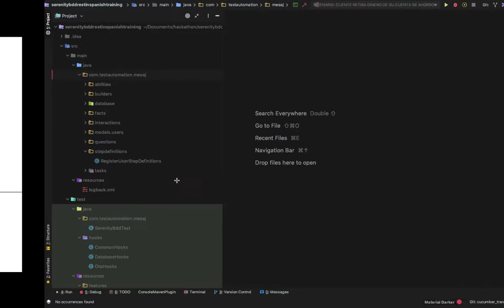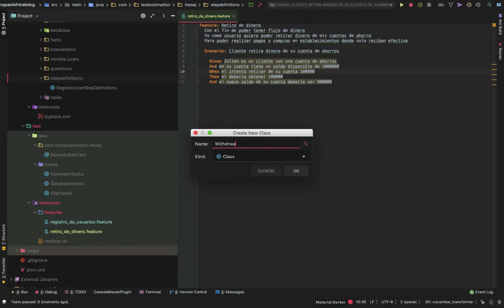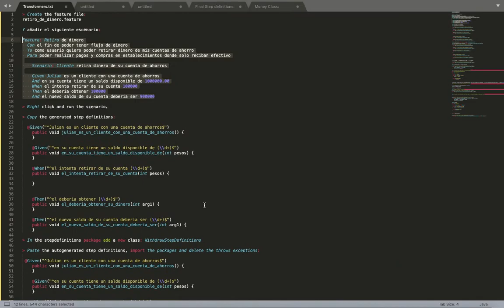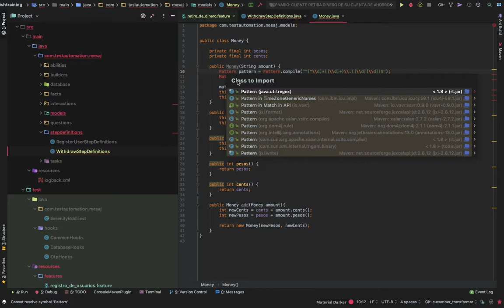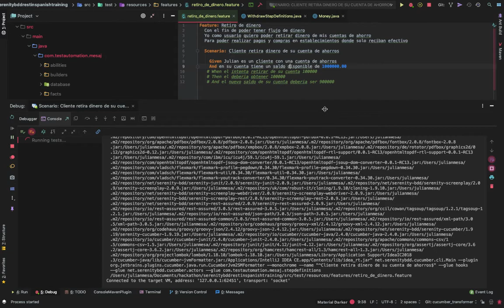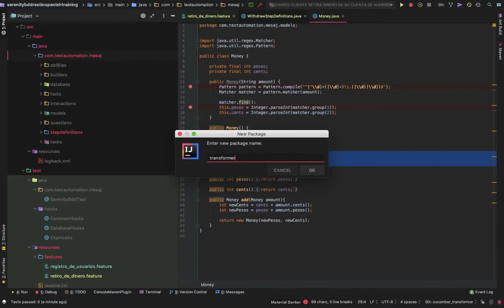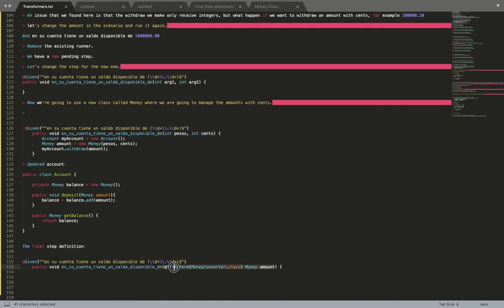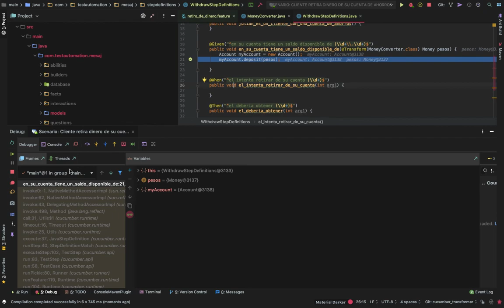¿Qué son los Transformers en Cucumber ? | Curso Serenity Rest | Parte 25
En el siguiente video se muestra el uso de la clase transformer de Cucumber para hacer la transformación de un dato que se recibe del step definition a un tipo de dato especifico del sistema en cuestión.